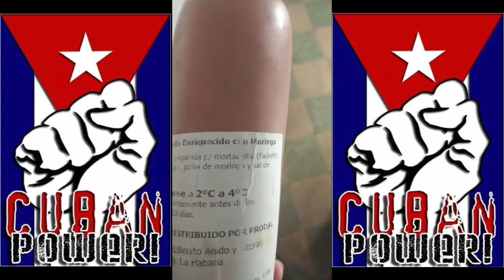Dentro D Cuba Mortadela de Pollo Con MORINGA 2022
✅  Una imagen vale más que mil palabras CUBA  ✅